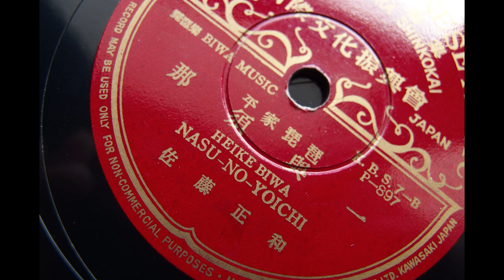Masakazu Satou sings ” Nasu No Yoichi " 佐藤正和検校 那須与一 平家琵琶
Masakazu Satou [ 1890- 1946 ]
Blind singer and biwa [ Japanese Veena ] player